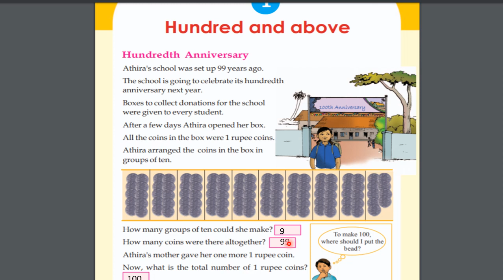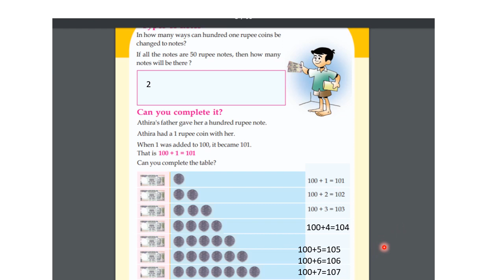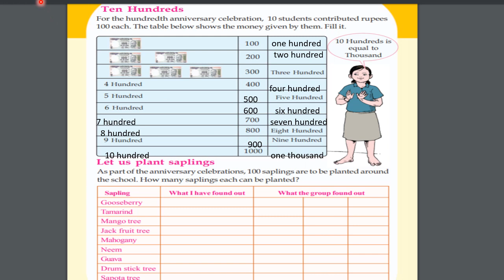CLASS 3 MATHS CHAPTER 1 TEXTBOOK ACTIVITIES PART 1/HUNDRED AND ABOVE/KERALA SCERT